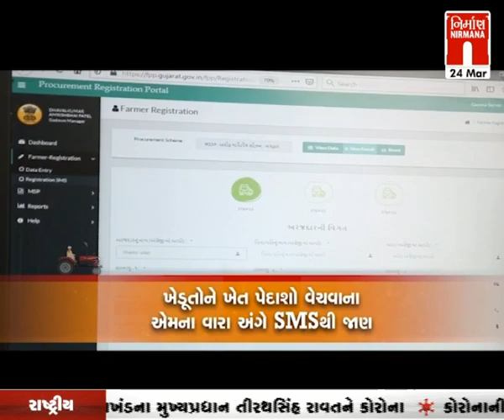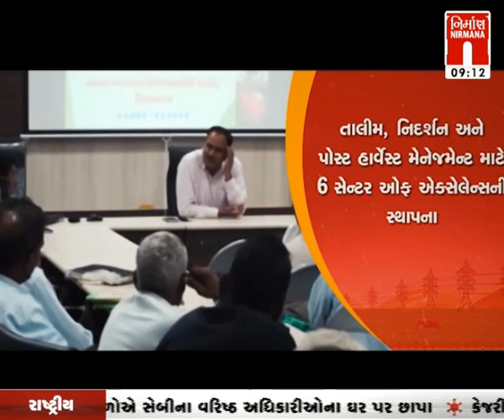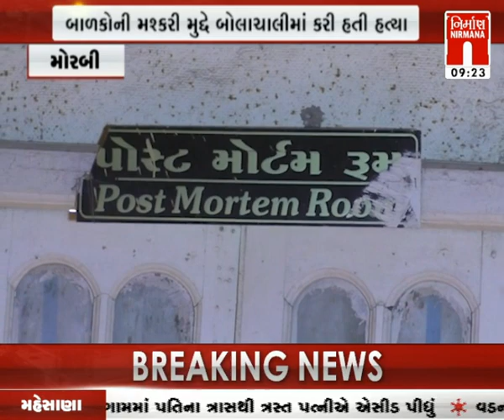આજના સવારના તાજા ગુજરાતી સમાચાર: 24-03-2021| MorningNews| GujaratiNews